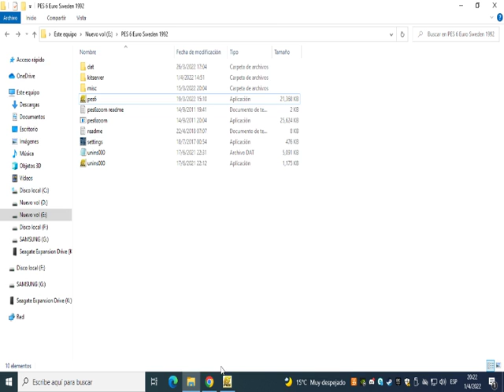PES Euro Suecia 92... Eliminatorias Framcia vs España